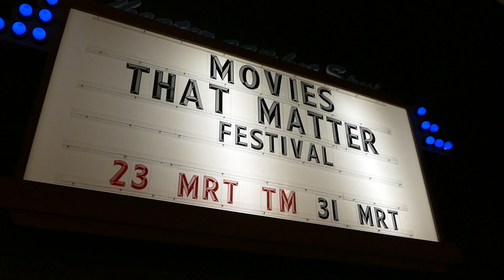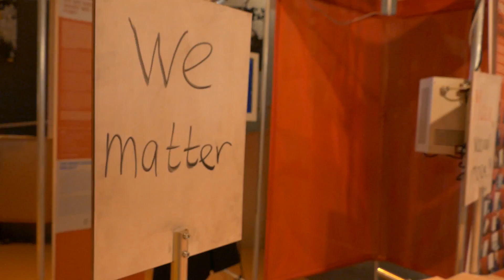Openingsavond Movies that Matter met AUS DEM NICHTS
Patrick Lodiers, Stine Jensen, Dirk van der Straaten en Bero Beyer vertellen over de openingsfilm van Movies That Matter: AUS DEM NICHTS! De film is deze week nog op het festival te zien, vanaf 29 maart in de bioscoop!

AUS DEM NICHTS is de nieuwe film van Fatih Akin (GEGEN DIE WAND, AUF DER ANDEREN SEITE) met in de hoofdrol Diane Kruger (INGLOURIOUS BASTERDS). De film won de Golden Globe voor Beste Buitenlandse Film. Kruger won voor haar rol de prijs voor Beste Actrice op het Filmfestival van Cannes.

In één tel verandert het leven van Katja voor altijd. Bij een bomaanslag komen haar man Nuri en zoontje Rocco om het leven. Het duurt niet lang voordat de politie twee verdachten arresteert. Het blijkt een jong stel te zijn met een neo-nazi achtergrond. Tijdens de rechtszaak wordt Katja bijgestaan door Danilo, advocaat en beste vriend van Nuri. Maar na de onverwachte uitspraak van de rechter neemt Katja het heft in eigen handen.

Een verhaal over familie, recht en wraak, geïnspireerd op de rechts-extremistische moorden in Duitsland en de daaropvolgende rechtszaak in 2013.

AUS DEM NICHTS is de openingsfilm van Movies that Matter 2018.